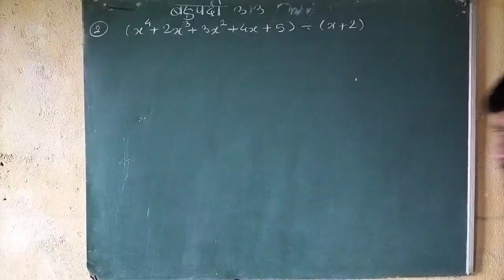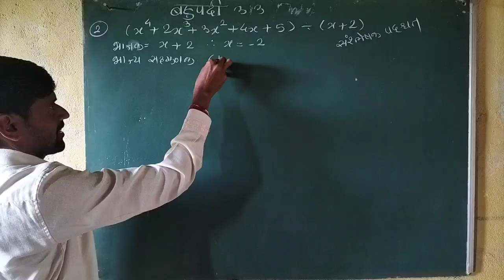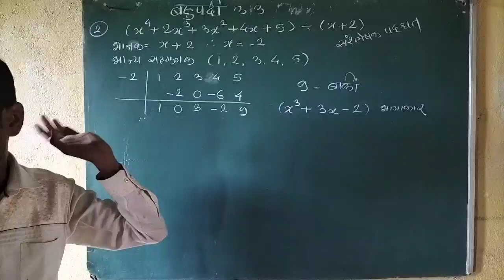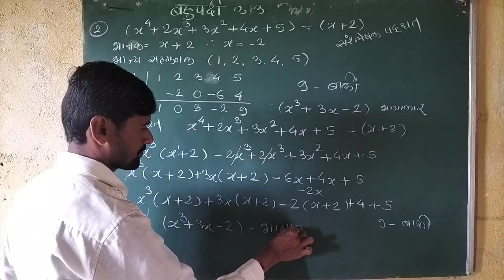इयत्ता नववी गणित बहुपदी सरावसंच 3.3 प्रश्न 2 रा